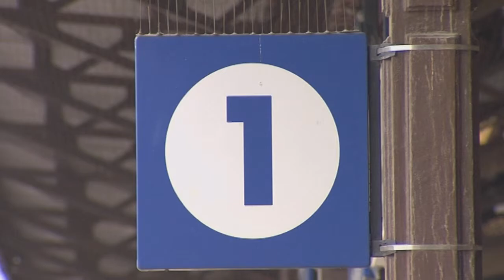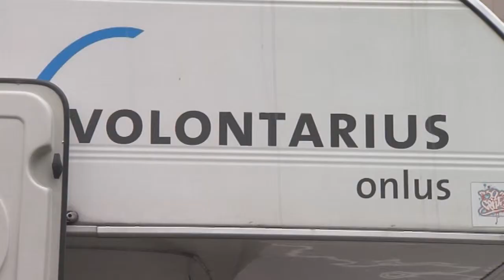Beschlüsse der Landesregierung vom 28.04.2015